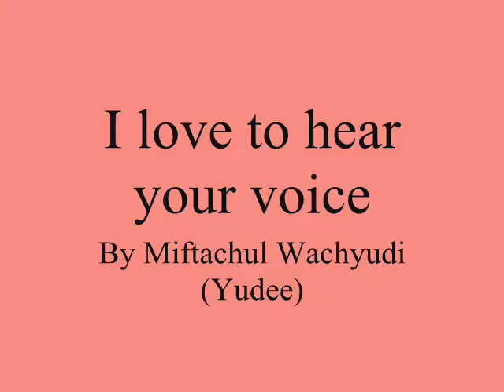I love to hear your voice ,